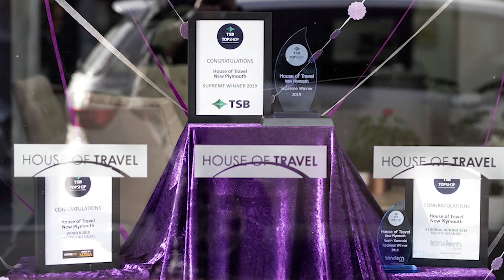Ray White New Plymouth Supporting Local - House of Travel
Up next as part of our Supporting Local Series we talk with Tracey, owner of the House of Travel here in New Plymouth.

Winners of the Top Shop award 2019, business has changed a lot for Tracey and her team recently. With excellent customer service and experience Tracey reminds us of the importance of “booking local before we travel local”.

To support House of Travel, New Plymouth or enquire about your next trip, pop in store to see the team, or check out their website and social media.